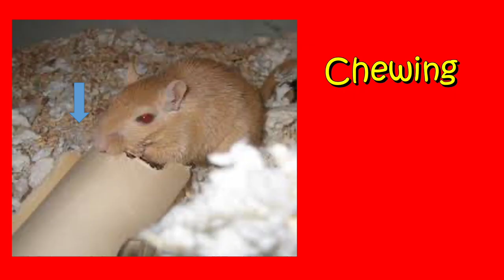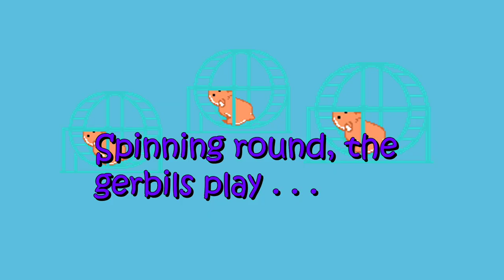Gerbils! -- Funny Song